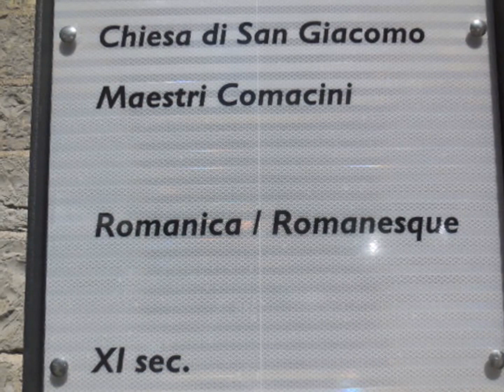Visita a Bellagio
Bellagio è una città molto carina, potete trovare Villa Serbelloni (Ora Grand Hotel), un bellissimo lungo lungo.
Bellagio è un borgo molto caratteristico che vale sempre la pena di visitare.
Il sito del comune di Bellagio dove poter trovare delle informazioni è
Le foto e il video sono stati creati da Iaphet Elli per